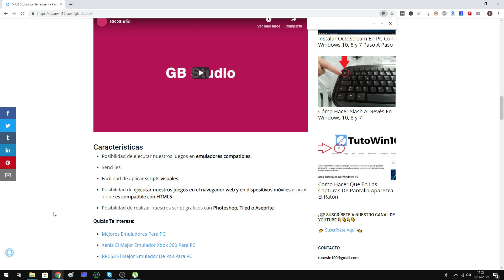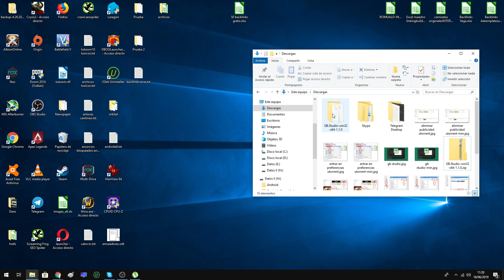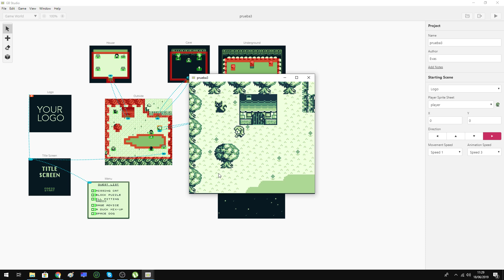GB STUDIO La Herramienta Para Crear Tus Propios Juegos De Game Boy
Con GB Studio podrás crear tus propios juegos de la Game Boy en tu PC fácilmemente.